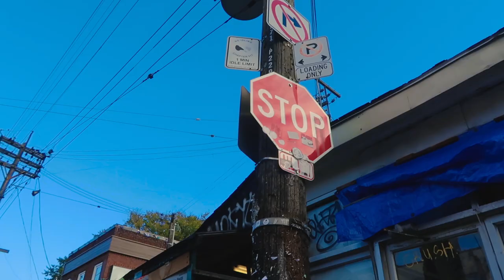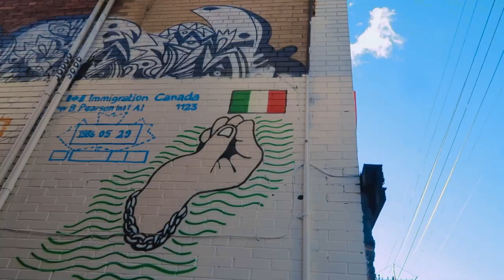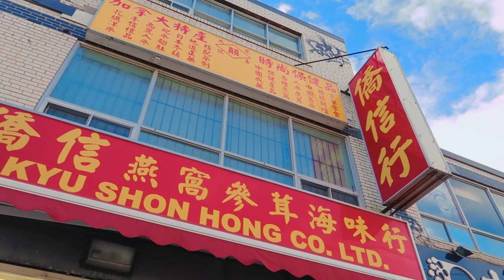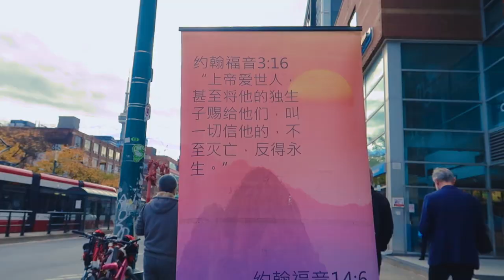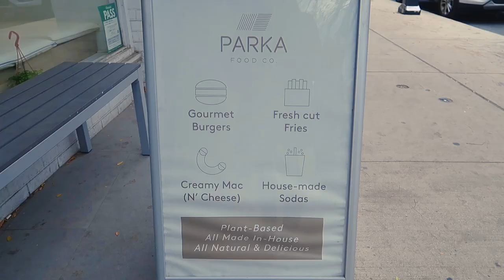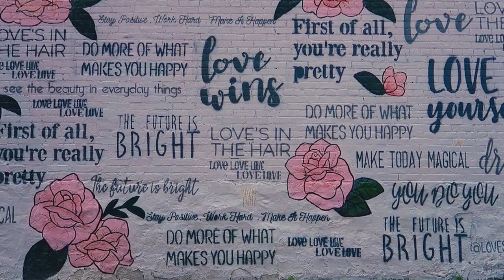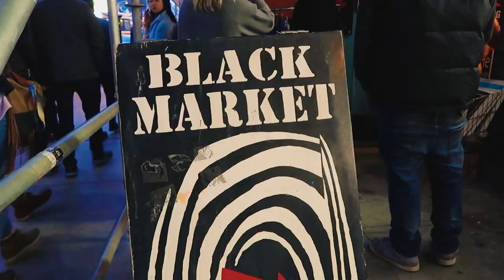Kensington Market, Chinatown, Queen Street e rolês Alternativos em Toronto | Mi Alves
GANHE R$130,00 de crédito no AIRBNB! (não precisa fazer sua reserva, somente cadastro.

BLACK MARKET BRECHÓ:   256 Queen St W, Toronto, ON M5V 1Z8

Segundo vlog da viagem pelo Canadá! Dessa vez conheci lugares incríveis como Graffiti Alley, Keningston Market, Chinatown, Queen Street, restaurantes veganos... uma delícia! Além disso, visitei o melhor brechó de Toronto e você precisaaaa saber mais sobre essa dica!